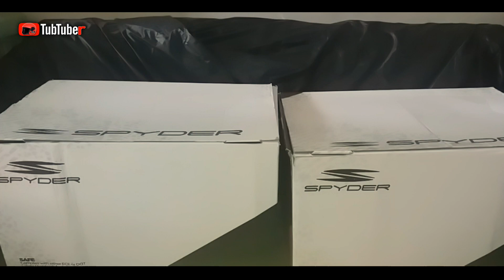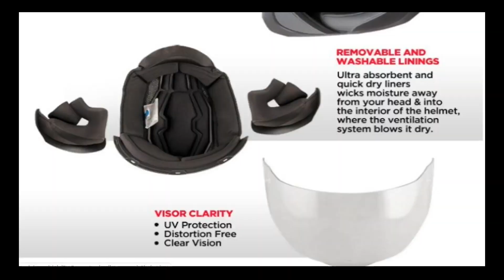SPYDER HELMET 2019 Unboxing and Features | 2020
Watch in High Resolution for better viewing

Spyder Rev GD Series 4

Spyder Rev
spyder helmet
spyder rev
dual visor
full face helmet
spyder philippines
philippines
2019